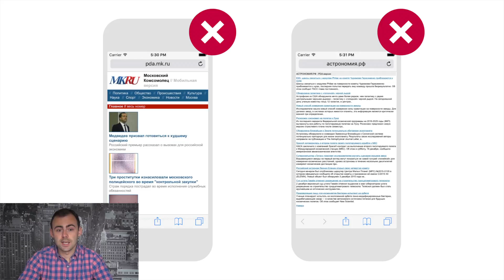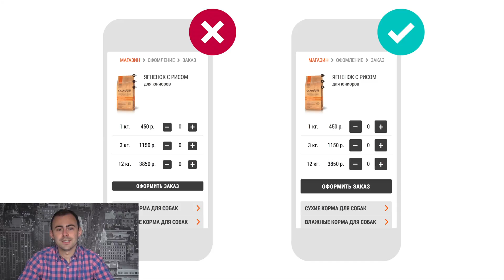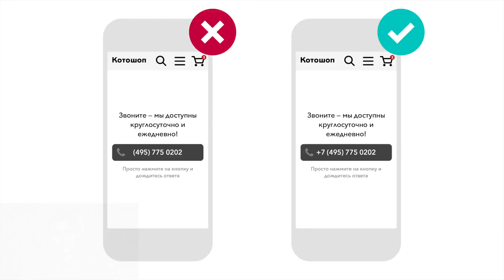12 ошибок мобильных дизайнеров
Нужна помощь с решением проблем мобильного сайта? Свяжитесь с нами

Почему некоторые сайты нам приятнее других? Что нас раздражает при использования того или иного интерфейса на смартфоне?

Как не допускать критических ошибок при проектировании и вёрстке сайтов для мобильных устройств? Ответить на эти вопросы поможет список самых распространенных ошибок.